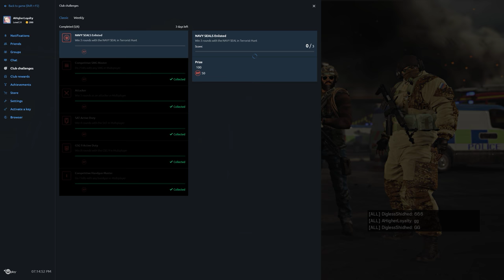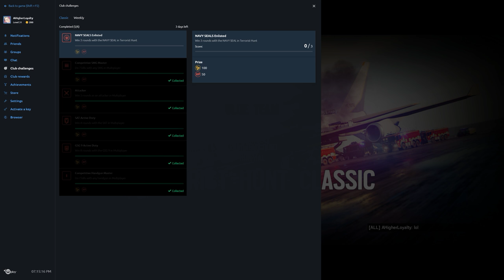Rainbow Six Siege + Part 2210 + Plane Terrorist Hunt Warmup + Operation Chimera pcgaming crew